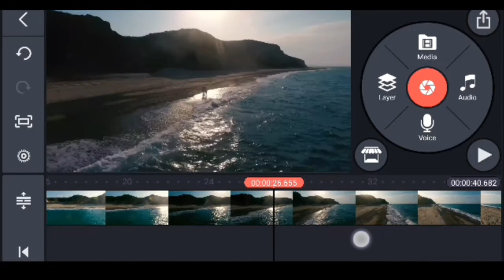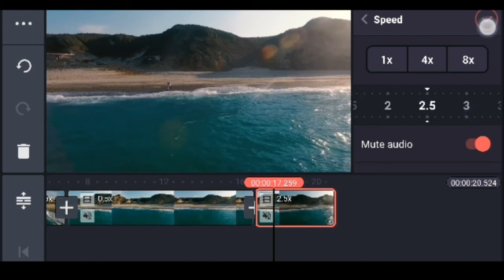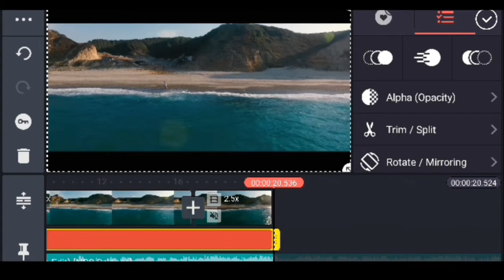SPEED RAMPING EDIT IN KINEMASTER || KINEMASTER TUTORIAL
Kung isa kang Filipino Editor or Aspiring Editor ini-invite kita sa Bagong Exclusive Community ko para sa mga Pinoy only.

☑IMPORTANT LINKS

__________WATCH MORE_________

VIDEO CREDITS

Resplash
Pexels

RZ